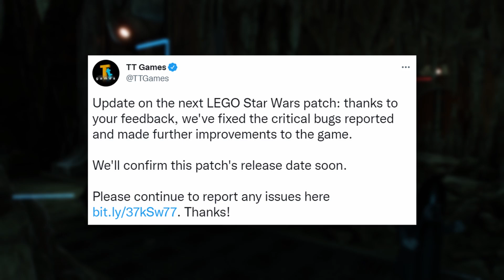Lego Star Wars Patch Update & Jedi Sequel News!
Es gibt Neuigkeiten zu dem Titel des Star Wars Jedi Fallen Order Sequels und noch mehr Details und Infos zu dem Spiel! Außerdem meldet sich TTGames zu einem möglichen Patch Update! Viel Spaß!

⚡️BIS ZU 3 MONATE KOSTENLOS:
Hol dir jetzt deinen kostenlosen Probemonat für Amazon Prime, Audible oder Amazon Music Unlimited ab!
✗Amazon Prime
✗Amazon Music Unlimited